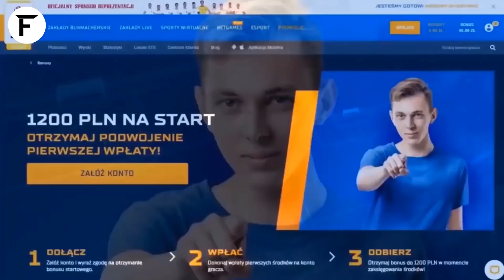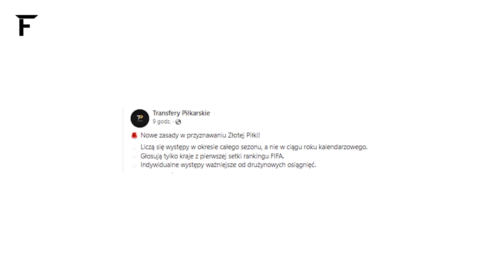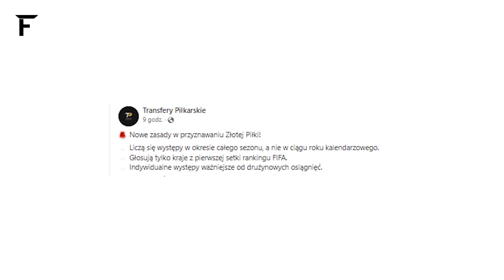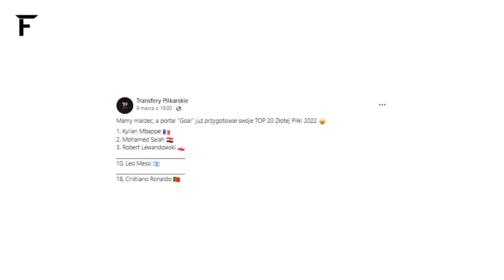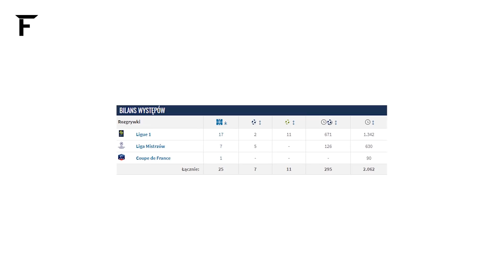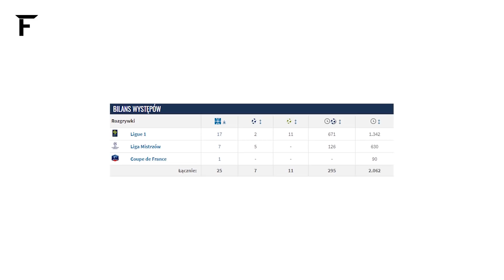Lewandowski ZNOWU OSZUKANY przez France Football? Kylian Mbappe FAWORYTEM! Zmiany w ZŁOTEJ PIŁCE!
Lewandowski znowu oszukany przez France Football?
⚽ Sprawdź ofertę, rejestrując się z kodem "FOOTBALL30" do odebrania aż 1430 PLN bonusu

► Darmowy zakład do 30 PLN
► Podwojenie pierwszej wpłaty do 1200 PLN

Przedstawiam Wam kolejne piłkarskie newsy 👇
0:00 ► Wstęp
1:17 ► Zmiany w plebiscycie Złotej Piłki! Lewandowski na 3 pozycji w rankingu...
3:37 ► Czy to koniec ery Cristiano Ronaldo i Leo Messiego?
5:37 ► Rafał Gikiewicz w Bayerze Leverkusen?
7:07 ► Niepewny los Chelsea... Czy spadek jest możliwy? Konto klubu zostało zawieszonem
8:52 ► Zakończenie

Lewandowski znowu oszukany przez France Football? Być może nie.
Czekają nas zmiany w plebiscycie Złotej Piłki. Kylian Mbappe faworytem, Lewandowski dopiero na 3 miejscu.